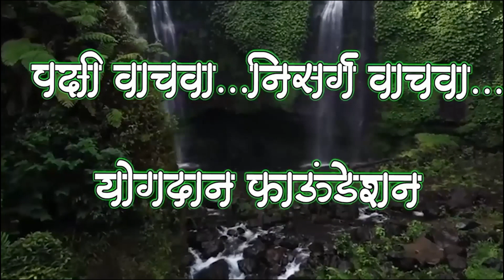हा आहे अमेरिकन कावळा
अमेरिकन कावळा

American crow

Birds

Main results

कावळा

कावळा पक्षी

कावळा पक्ष्यांची माहिती